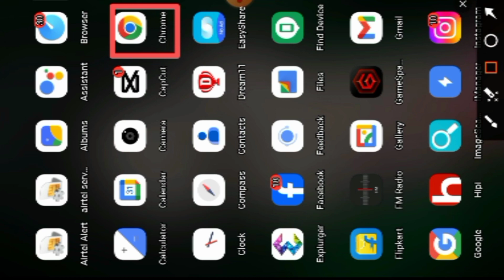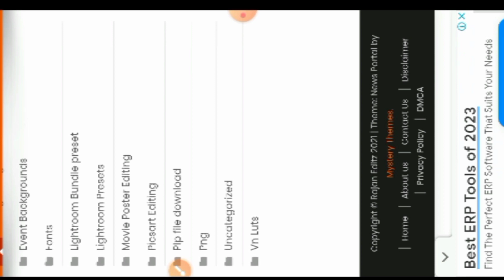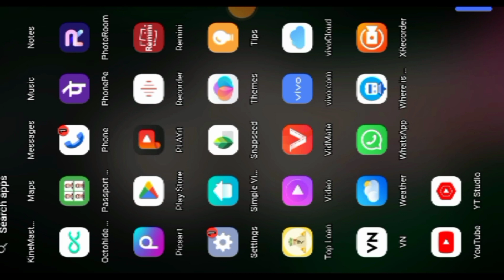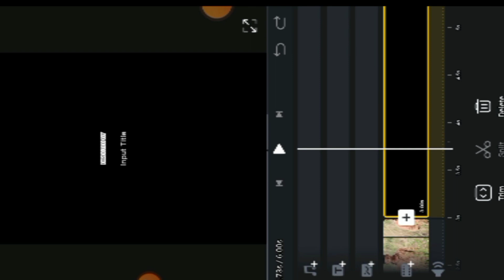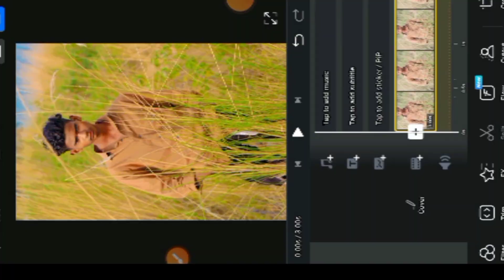VN editing beground photo 2024#editing 1click बनाए editing photo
VN editing beground photo 2024#editing 1click बनाए editing photo rdx ‎@Vologsroom90
editing 👇👇